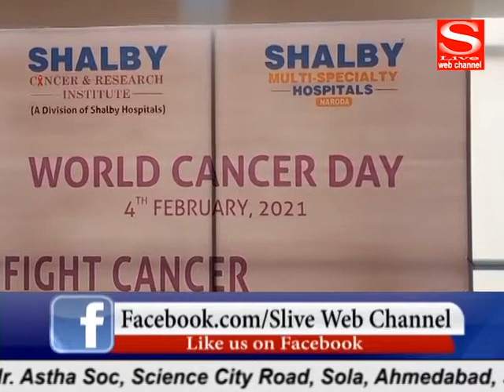વર્લ્ડ કેન્સર ડે નિમિતે શેલ્બી નરોડાએ "સાયક્લોથોન" નું આયોજન કર્યું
વર્લ્ડ કેન્સર ડે નિમિતે 4 ફેબ્રુઆરી, 2021 ના ​​રોજ, શેલ્બી હોસ્પિટલ, નરોડા દ્વારા "સાયક્લોથોન" કેન્સર જાગૃતિ કાર્યક્રમનું આયોજન કરાયું હતું. આ સાયકલોથોન 9 કિલોમીટર સુધી યોજાવવામાં આવી હતી. જેમાં ડૉ. ભાવેશ પરીખ, સિનિયર મેડિકલ ઓન્કોલોજિસ્ટની અને બીજા ડૉક્ટર અને સ્ટાફ સાથે જાણો કેન્સરના લક્ષણો અને તેના ઉપચાર વિષે.

સૌજન્ય દ્વારા: સ્લાઈવ વેબચેનલ